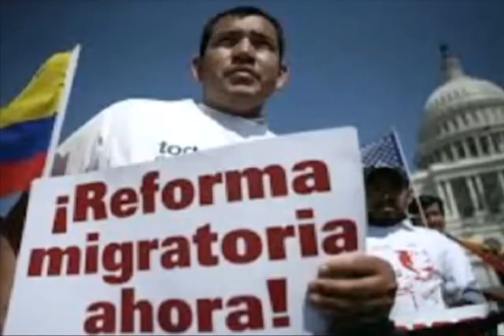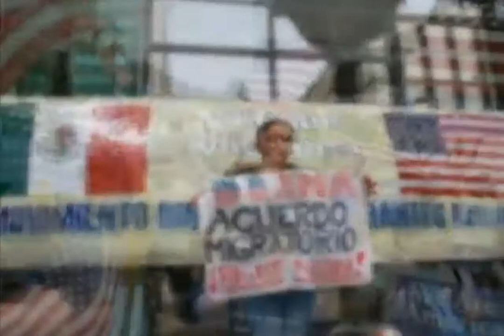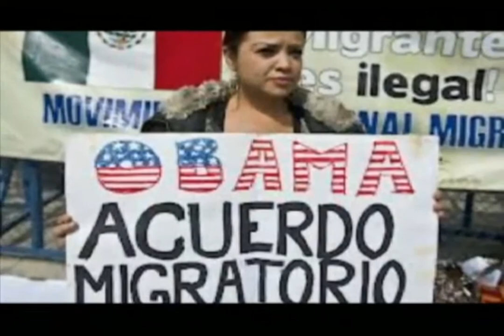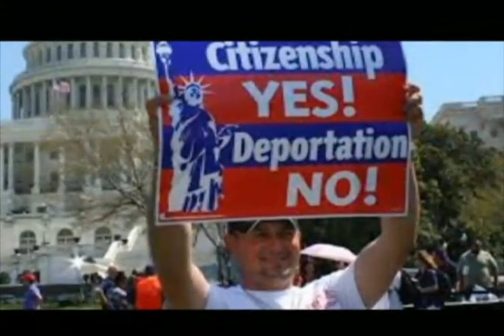Cara a Cara Reforma Migratoria en Estados Unidos